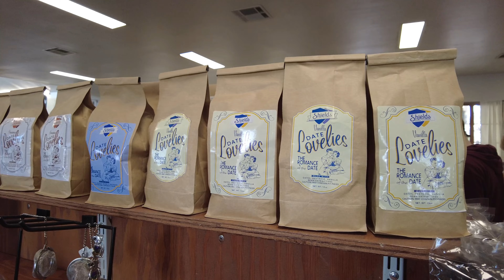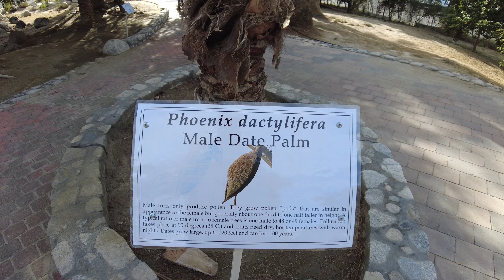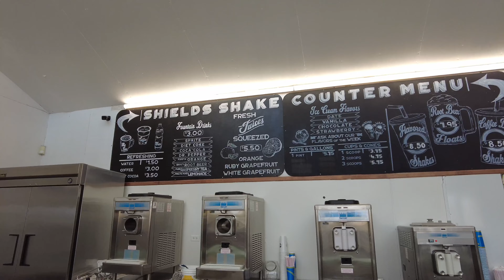Explore Shields Date Garden: A Century of Sweetness in Palm Springs!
Step into a piece of history at Shields Date Garden, a stunning 100-year-old date palm orchard nestled in the heart of Palm Springs, California! Founded in 1924 by Floyd and Bess Shields, this delightful garden offers visitors a unique glimpse into the world of date farming in the picturesque Coachella Valley.

In this video, join us as we stroll through the lush orchards, basking in the serene beauty and rich history of this beloved landmark. Don't forget to treat yourself to a delicious date shake or indulge in some refreshing ice cream while you're here!

Whether you're a foodie, a history enthusiast, or simply looking for a beautiful spot to unwind, Shields Date Garden has something for everyone. Come along with us and discover why this enchanting oasis has captured the hearts of visitors for generations!

n&m

00:00:00 Intro
00:00:13 Entrance
00:00:32 Gift shop
00:01:10 Garden cafe
00:01:29 Garden walks
00:02:49 Male date palm
00:03:02 More date palm trees!
00:05:31 Best photo spots
00:06:12 Cafe bar serving date shake